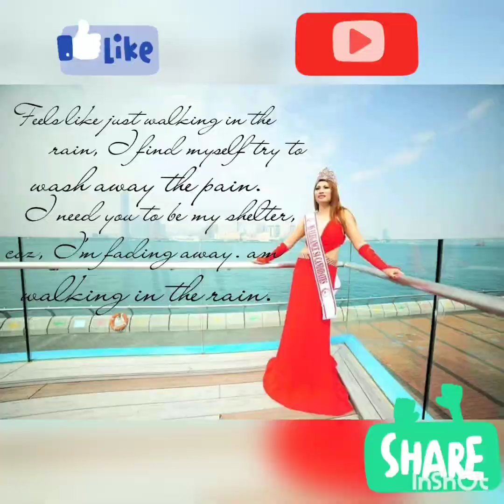My Own Food Presentation.